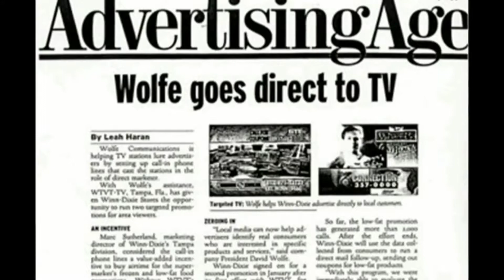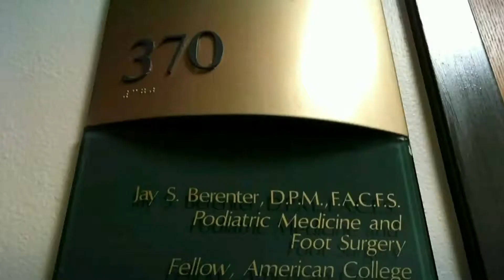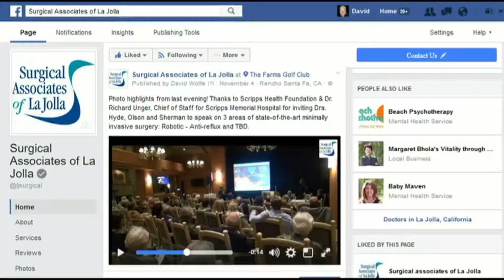Wolfe Media - Video Marketing for Local Business